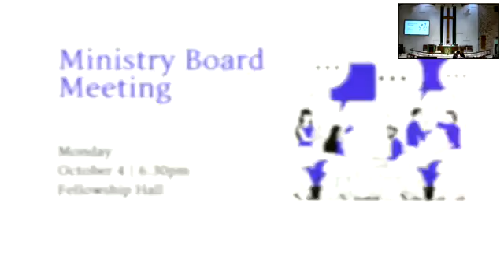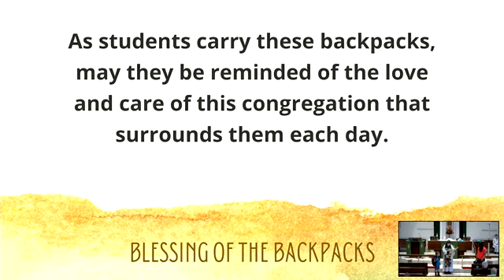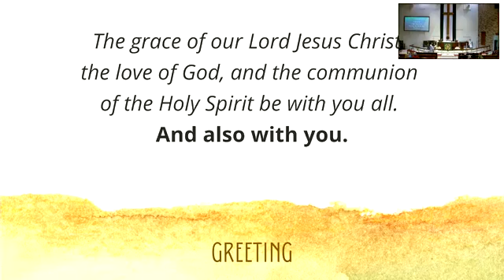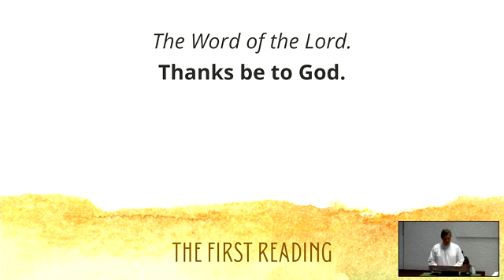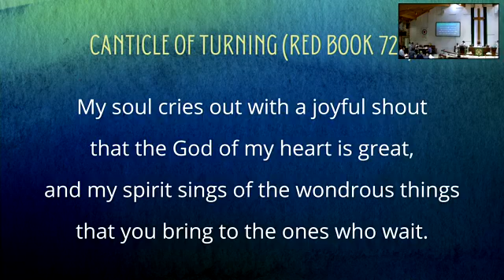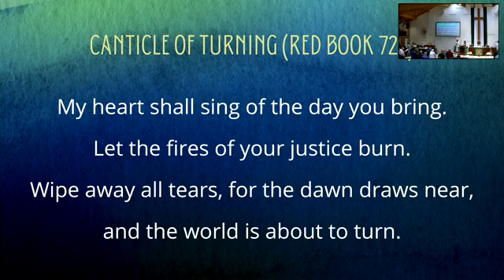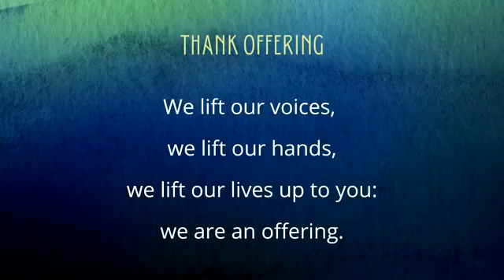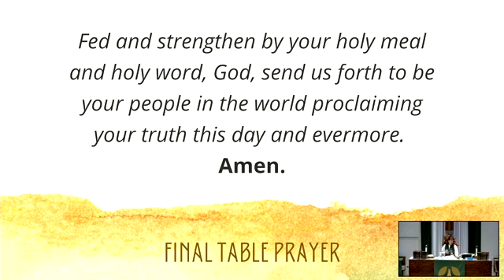Pentecost 16 Worship - 9/12/2021